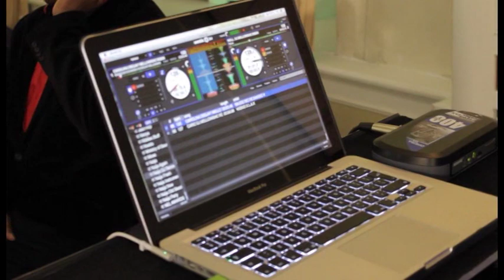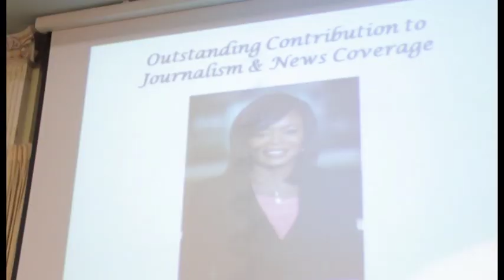AFROBUZZ: 2014 Nigerian Entertainment & Lifestyle Awards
Afrobuzz heads down to this years Nigerian Entertainment & Lifestyle Awards with Jimmy Akingbola, Ronke Phillips, Dj Abass, Olumide Oyedeji and more.